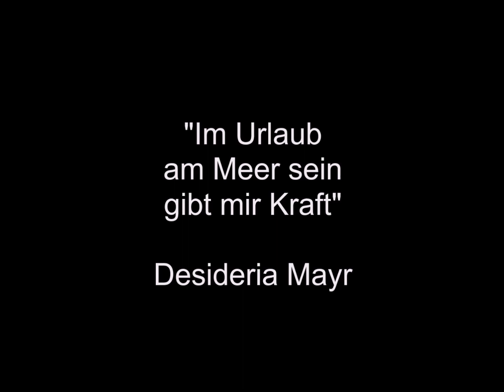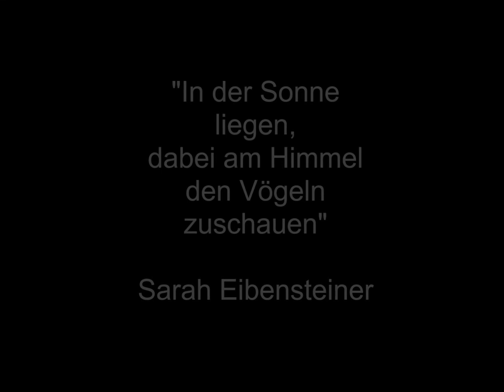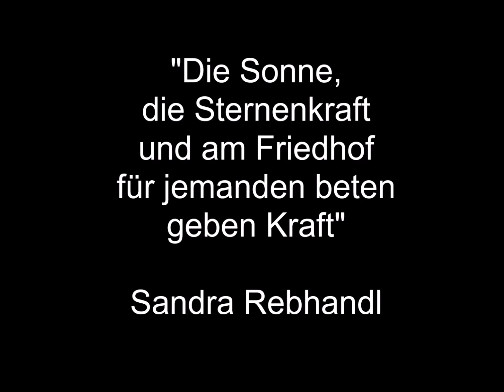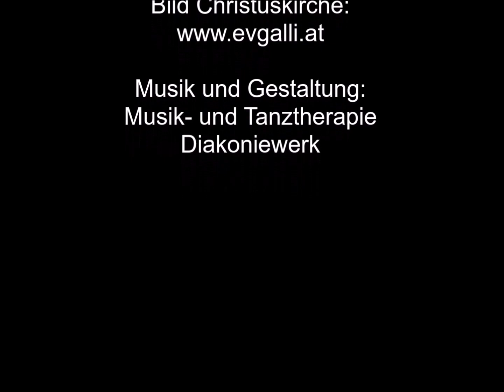Kraftort Christuskirche: Thema "Licht"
Die Auftrittsgruppen der Musik und Tanztherapie haben sich mit dem Thema "Was gibt mir Kraft" auseinandergesetzt. Dieses Mal zum Thema "Licht".

Diese Sammlung von Video-Impulsen, die auch in der Christuskirche Gallneukirchen gezeigt wurden und zum Innehalten oder Meditieren einladen, wurden unter dem Titel Kraftort Christuskirche in Zusammenarbeit mit der Kunstwerkstatt-Medien umgesetzt.